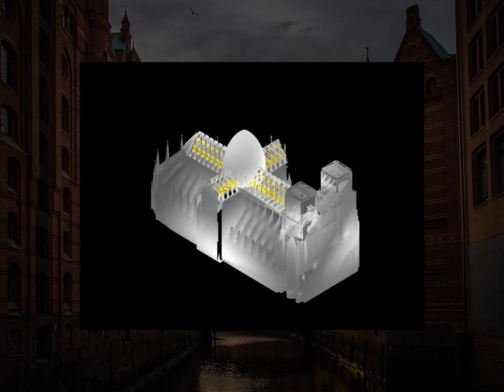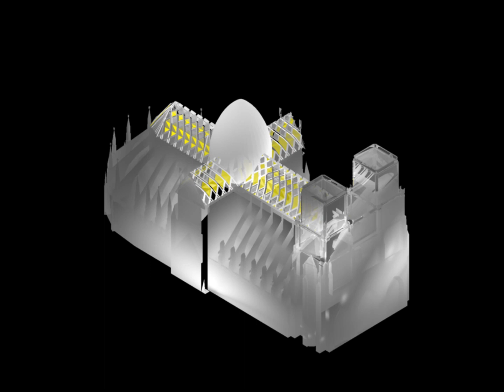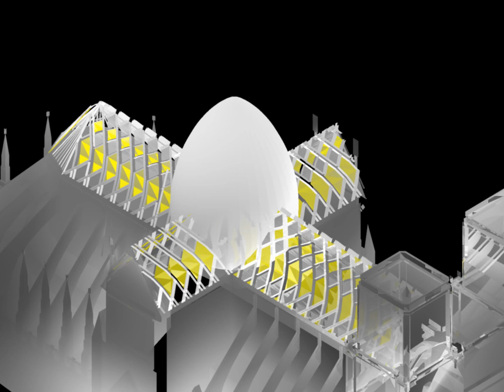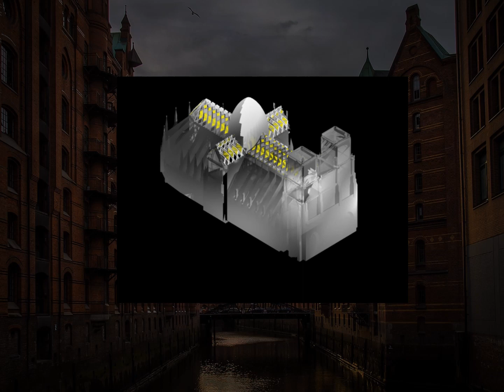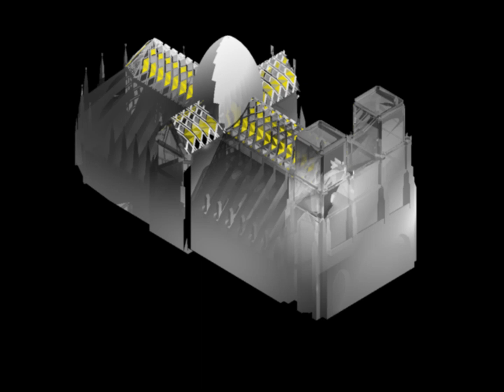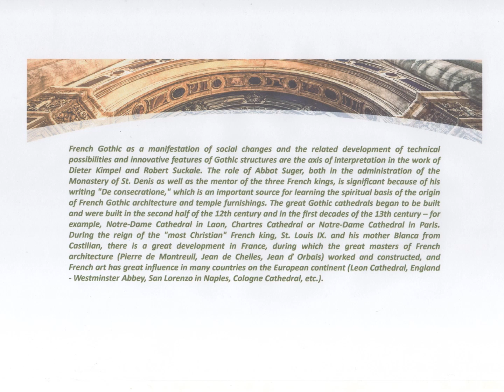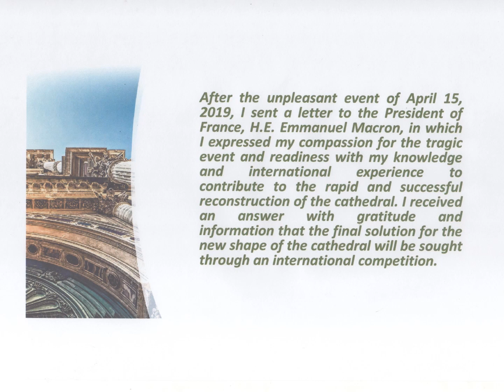VISION OF NOTRE DAME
by
Chev. Bozhidar Nochev M.Sc. Arch., and Aleksandar Nochev, Arch.